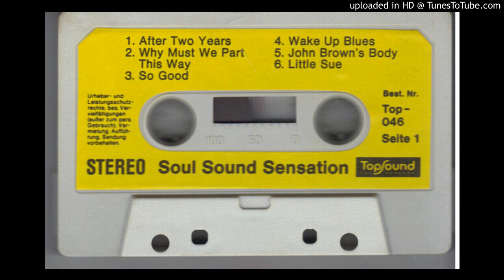Fats Morgan-Little Sue